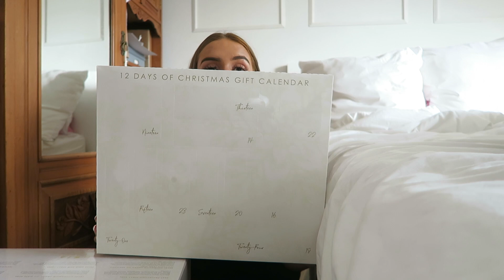VLOG | A LOT OF LONDON TRIPS, PR UNBOXING & A B&M HAUL / ft. Drunch , Ballie Ballerson Brunch & more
back with a likkle vlog today bbys, including a lot of London trips involving silent discos at the Natural History Museum, Bottomless Brunches at Ballie Ballerson, The Lion King on the Westend and a lot more but no more spoilers, and a PR unboxing and a cheeky little B&M haul, so enjoyyyyy

T W I T T E R: @georgieclarkiee

A little bit more about the products mentioned:
The Christmas Advent Calendar:  Discover luxury haircare and exclusive treats behind each door, prepare to sleigh your mane this festive season and countdown to Christmas with this year's must-have beauty advent calendar. The perfect gift for under the tree or as a present for yourself, with a range of hair products from haircare faves to luxurious hair accessories. Worth £120 however huge sale discounted at £79.

The Christmas Dream Duo: Includes two essential hair heroes, plus a limited-edition Beach Wave Comb, to take you through party season with head-turning locks.

The Styling Sensation Christmas Cracker: The perfect stocking filler or gift for her, discover these must haves for hair styling. This set includes three essential hair heroes to take you through party season.

The Hair Goals Christmas Cracker: Limited-edition haircare gift set contains the bestselling Beauty Works Argan Serum 50ml and the new and exclusive Beauty Works Blowdry Crème 100ml, complete with a statement pearl clip to finish off your styling.

Georgie x